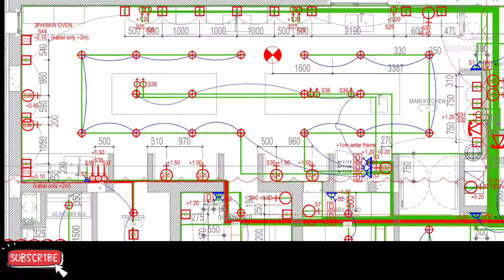cara pasang Instalasi Listrik Rumah//MAIN KITCHEN_chanel youtube Listrik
kali ini saya sharing cara pasang Instalasi Listrik Rumah,cocok sekali untuk kalian yang sedang belajar instalasi listrik rumah karena di video ini saya sedang pasang instalasi listrik rumah baru,dan kebetulan instalasinya nempel di beton.
selamat menyimak🙏🏻